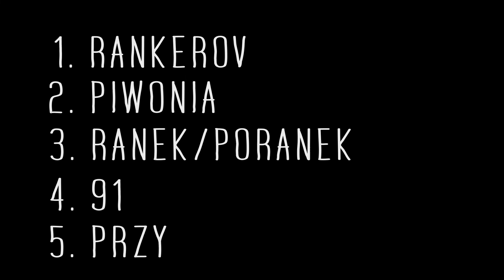Nie ma nazwy - i co teraz...? | OWOCOWA MANUFAKTURA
Pierwsze propozycje nazw dla nowopowstającego browaru. Napiszcie swoje propozycje w komentarzach pod filmem :)